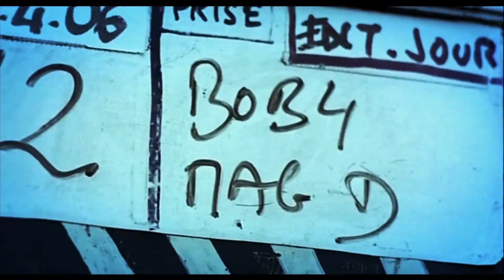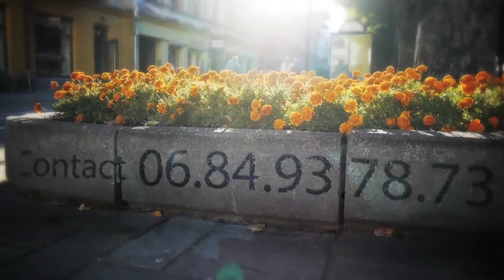welecom film formation